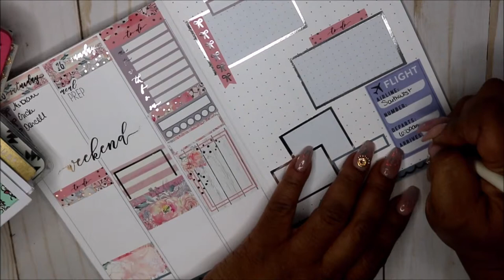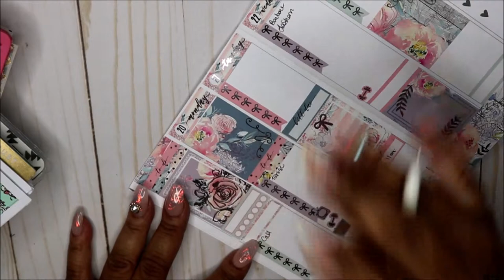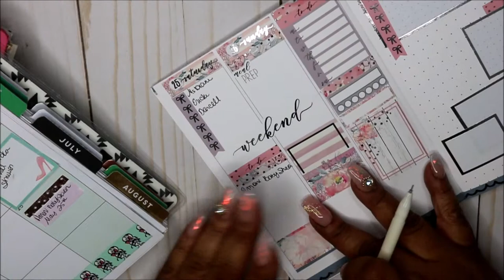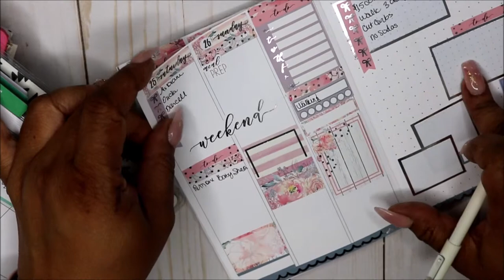After the pen| B6 TN planner |May 20-26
Hey friends!   Thanks for stopping by!  Today I'm doing my after the pen in my B6 travelers Notebook.